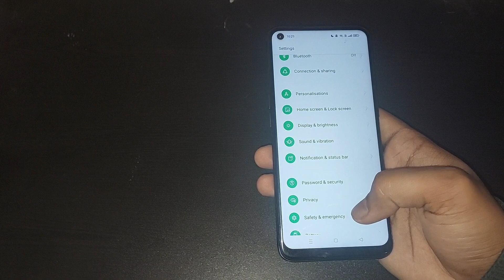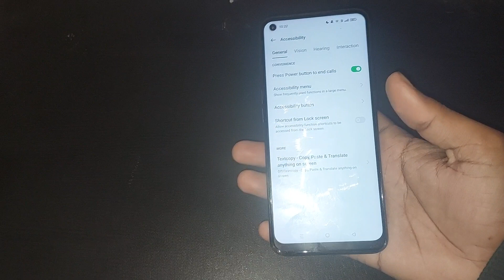oppo f21 pro me press power button to and call use kaise kare, how to use press power button to and